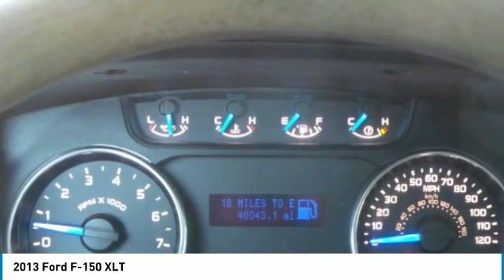2013 Ford F-150 FP4526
2013 FORD F-150 Ferndale, MI
Stock# FP4526

Oxford White 2013 Ford F-150 XLT 4WD 6-Speed Automatic Electronic 5.0L V8 FFV **ACCIDENT FREE CARFAX**, **BLUETOOTH**, **FORD SYNC**, **KEYLESS ENTRY**, **LOTS OF SPACE**, **SIRIUS/XM SATELLITE RADIO**, **TONS OF CARGO ROOM**, **VEHICLE DETAIL**, 4WD, 17 Machined-Aluminum w/Painted Accents Wheels, ABS brakes, Compass, Electronic Stability Control, Equipment Group 300A Base, Illuminated entry, Low tire pressure warning, Remote keyless entry, SYNC, Traction control.

Awards:
* 2013 KBB.com Brand Image Awards
MAKE THE CHOICE!